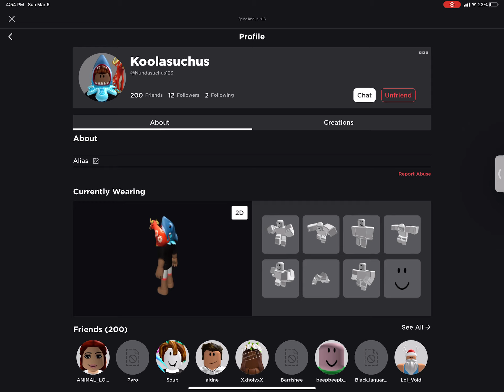Another awsome friend